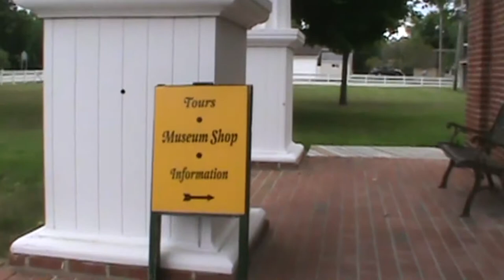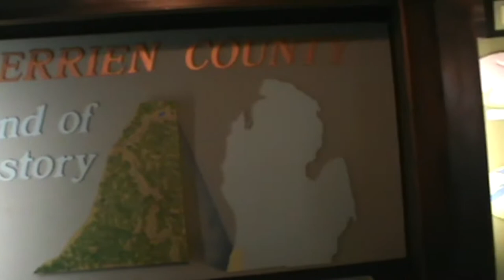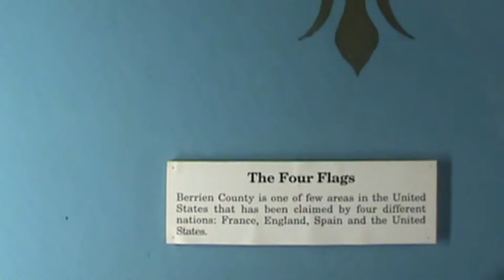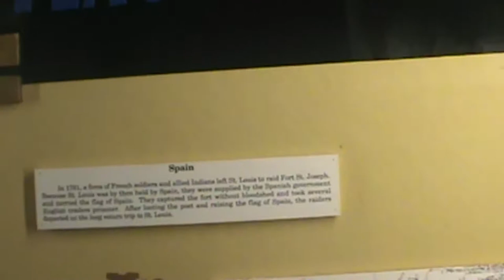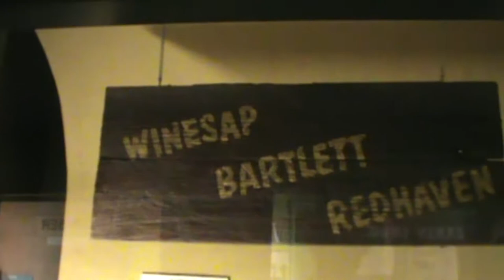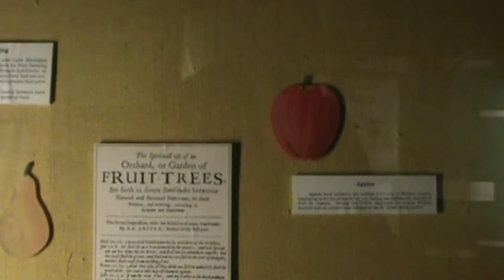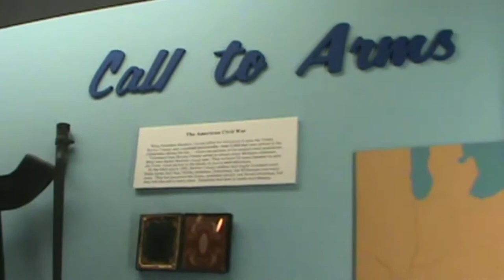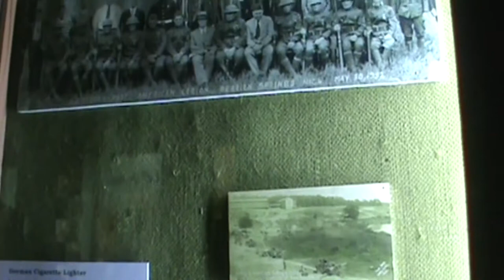Visiting the Berrien County Courthouse, Part 1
Come along with me as I visit the historic Berrien County Courthouse, now turned into a free museum. It's really fun seeing the courtroom, and seeing all the exhibits about various aspects of local history!